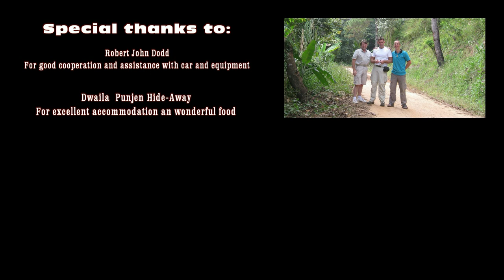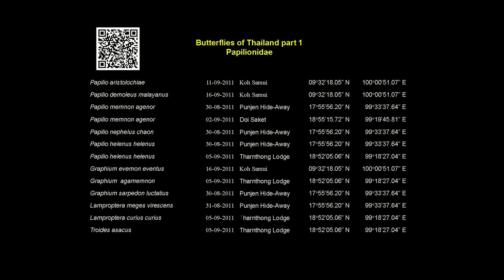Butterflies of Thailand Part 1 HD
This video was recorded in connection with a Danish entomological expedition to northern Thailand in August and September 2011.

Papilionidae is a large family of butterflies with over 700 species worldwide. Butterflies of this family often have tails and wonderful colors. This video is the first of a series of films, that show Thailand's butterflies in their natural habitat..